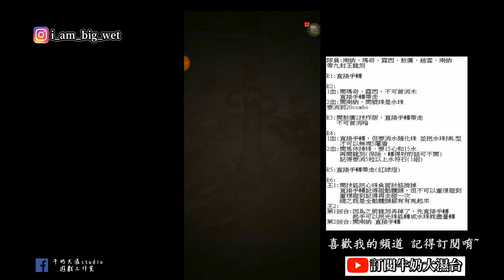【神魔之塔】【如遊戲的人生-金固地獄級 】編號8299南納隊 水人雙成就 零石通關(附文字攻略) 牛奶大濕台!